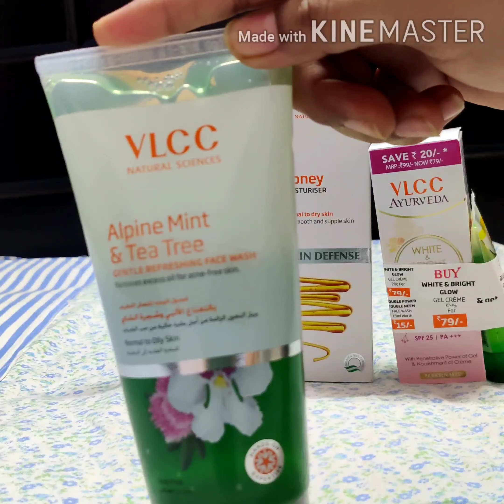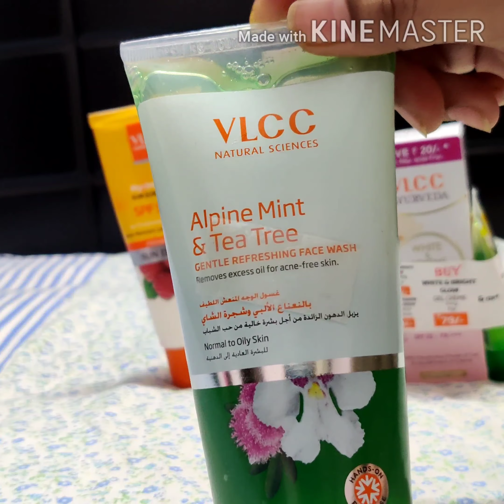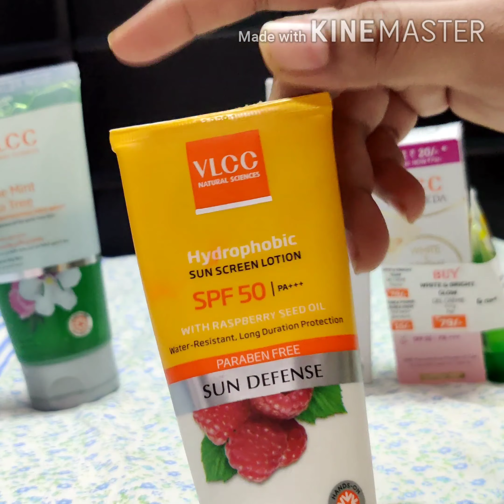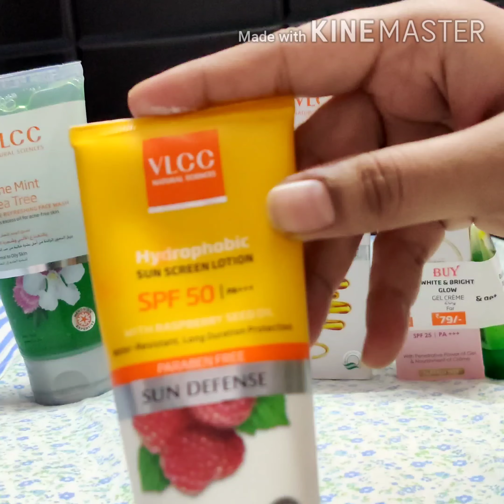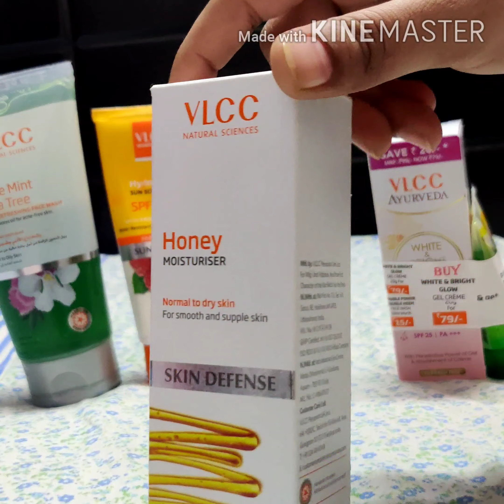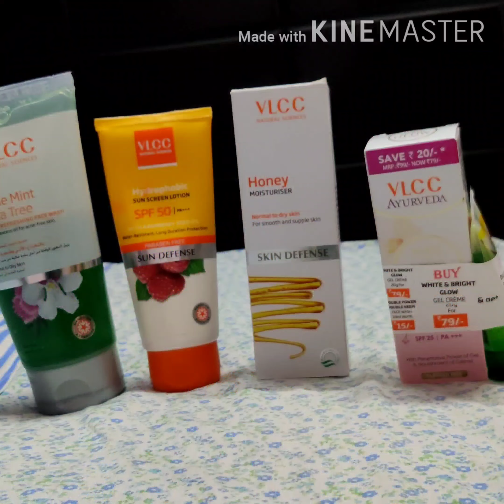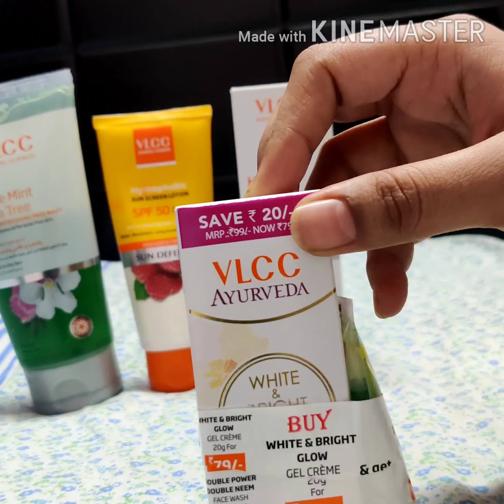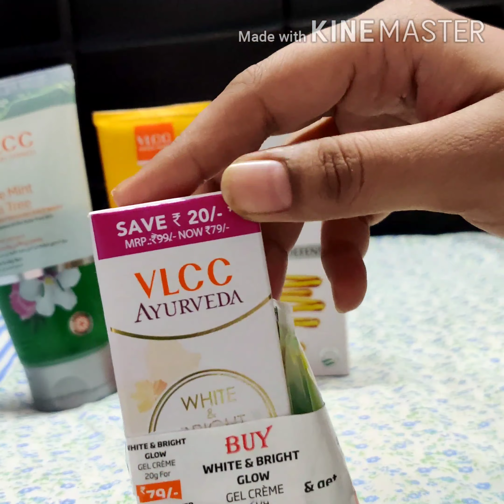VLCC Skin Care Products Available in INDIA With Price...